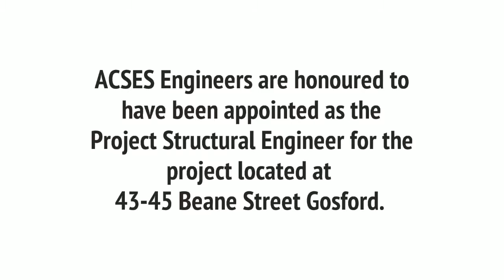Job #120745 – 43-45 Beane Street Gosford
ACSES Engineers are honoured to have been appointed as the Project Structural Engineer for the project located at 43-45 Beane Street Gosford.